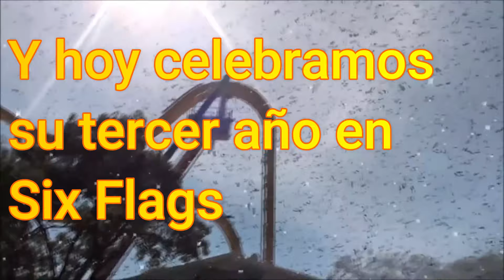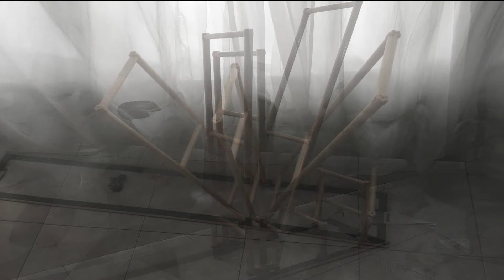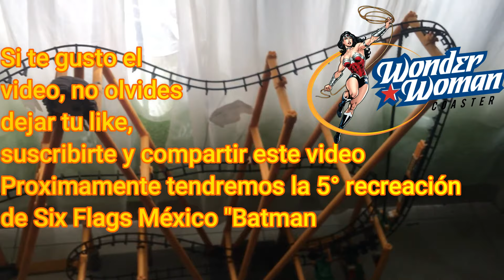Wonder Woman Coaster de Six Flags México a Escala!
Hola amigos del canal como están espero que estén muy bien, el día de hoy se termino de construir la 4° recreación del canal, Wonder Woman Coaster, la primera 4D Free Spin Coaster de Latinoamérica. Espero les guste el video y esperen próximamente la  5° recreación de Six Flags México
Crédito de la inauguración de Wonder Woman Coaster
montañarusa.com